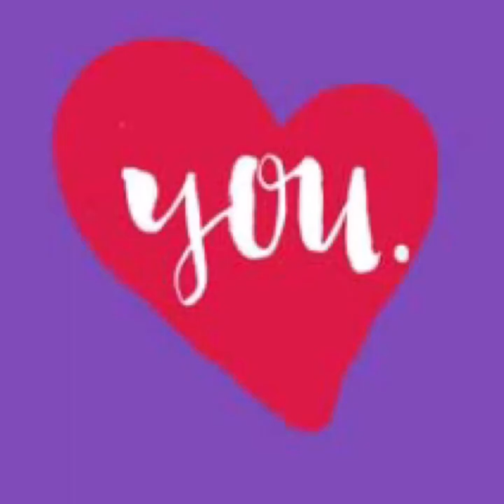Blog =6 || Exercise blog || Yasir Arafat Ovi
So every 1 support me,,,,,& watting for upcoming  vedio,,,,,

Upcoming blog
Amr you tube channel r link niche deoa ace 👇🏿